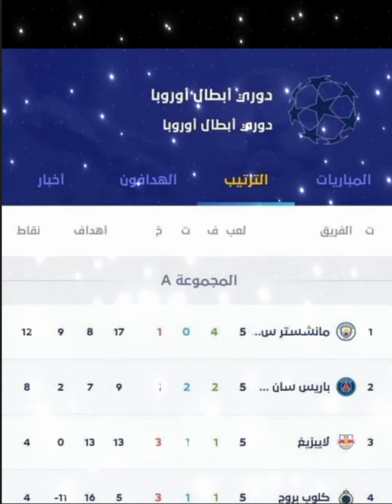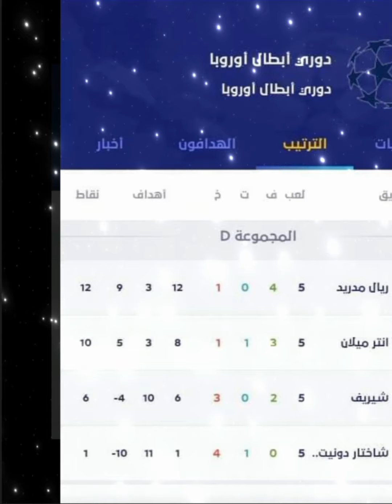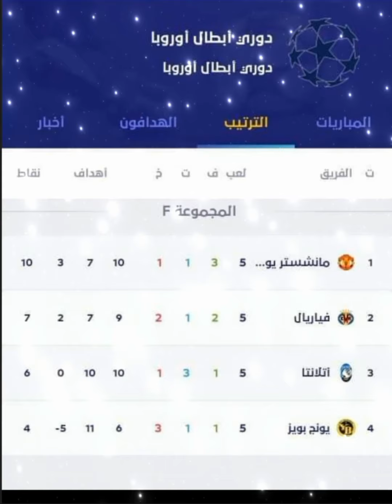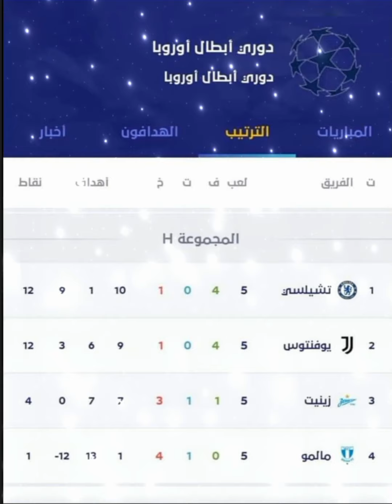نتائج وترتيب المجموعات دوري ابطال اوروبا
جدول مباريات اليوم الخميس 25 نوفمبر 2021 والقنوات الناقلة

دوري كأس الأمير محمد بن سلمان للمحترفين

الدوري الأوروبي

UEFA EUROPA CONFERENCE LEAGUE

LONG READS

الأهلي

سموحة

سيرميكا كليوباترا

الزمالك

الاتحاد

PHARCO

الشباب V الرائد

الشباب

الرائد

الفتح V ضمك

الفتح

ضمك

ليستر سيتي

ليغيا وارسو

فرانكفورت

أنتويرب

ريال بيتيس V فيرينكفاروس

ريال بيتيس

فيرينكفاروس

سرفينا زفيزدا

لودوجوريتس رازجراد

دينامو زغرب

جينك

رابيد فيينا V وست هام

رابيد فيينا

وست هام

لوكوموتيف موسكو V لاتسيو

لوكوموتيف موسكو

لاتسيو

باير ليفركوزن

سلتيك

ميتلاند

سبورتينغ براغا

غلطة سراي V مارسيليا

غلطة سراي

مارسيليا

أولمبياكوس بيرايوس V فناربخشة

أولمبياكوس بيرايوس

فناربخشة

بي إس في آيندهوفن V شتورم غراتس

بي إس في آيندهوفن

شتورم غراتس

موناكو

ريال سوسيداد

رينجرز

سبارتا براغ

بروندبي V ليون

بروندبي

ليون

قايرات ألماته

بازل

ستاد رين

لينكون ريد أمبس V كوبنهاجن

بارتيزان

مورا V توتنهام

توتنهام

روما

فاينورد روتردام

ألكمار زانستريك

باوك سالونيكي

كارباغ أغدام V أومونيا نيقوسيا

تعرف على جدول مباريات اليوم الخميس 25 نوفمبر 2021 في الدوري السعودي والمصري، والدوري الأوروبي ودوري المؤتمر، وما هي القنوات الناقلة لهذه المباريات؟

الموضوع يُستكمل بالأسفل

تستمر الإثارة في مباريات اليوم الخميس 25 نوفمبر 2021، والذي يشهد إقامة العديد من المباريات، بداية من الدوري السعودي، والدوري المصري، وفي أوروبا تقام مباريات بطولة الدوري الأوروبي، ودوري المؤتمر الأووربي.

تقام اليوم مباريات الجولة الخامسة من دور المجموعات في الدوري الأوروبي، وسنكون على موعد مع مجموعة من المباريات القوية، أبرزها مواجهة بين باير ليفركوزن أمام سيلتيك، وجلطة سراي أمام مارسيليا الفرنسي.

كما يحل نادي ريال سوسييداد ضيفًا على فريق موناكو، إلى جانب مباراة لوكوموتيف موسكو ولاتسيو.

كما تقام الخميس أيضًا مباريات الجولة الخامسة من دوري المؤتمر الأوروبي، وسيلتقي فيها نادي توتنهام مع نادي مورا، ونادي روما مع نادي زوريا.

الموضوع يُستكمل بالأسفل

أما على مستوى البطولات العربية، تنطلق اليوم مباريات الجولة السادسة من الدوري المصري، والتي تشهد مباراة قوية تجمع بين الأهلي وسموحة، فيما يحل الزمالك ضيفًا على سيراميكا كليوباترا.

كما تقام أيضًا الجولة 13 من بطولة الدوري السعودي، وتشهد مواجهة بين الفتح وضمك، ومباراة بين الشباب والرائد.

جدول مباريات الدوري السعودي 2022، القنوات الناقلة والترتيب

وفي هذا التقرير نتعرف سويًا على مباريات اليوم الخميس 25 نوفمبر 2021 والقنوات الناقلة.

مواعيد مباريات اليوم الخميس 25 نوفمبر "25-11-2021":

الدوري الأوروبي - دور المجموعات الجولة الخامسة

المباراة

الموعد

القناة الناقلةباير ليفركوزن - سيلتيك19:45 مصر، 20:45 السعوديةbeIN Sports HD 2 Englishميتييلاند - سبورتينج براجا19:45 مصر، 20:45 السعودية

beIN Sports HD 1

النجم الأحمر - لودوجوريتس

19:45 مصر، 20:45 السعوديةbeIN Sports 1 Xtraموناكو - أيندهوفن19:45 مصر، 20:45 السعوديةbeIN Sports HD Xtra 1دينامو زغرب - جينك19:45 مصر، 20:45 السعوديةbeIN Sports HD 2رابيد فيينا - وست هام19:45 مصر، 20:45 السعوديةbeIN Sports HD 3 Englishجلطة سراي - مارسيليا19:45 مصر، 20:45 السعوديةbeIN Sports 3 HD Premiumلوكوموتيف موسكو - لاتسيو19:45 مصر، 20:45 السعوديةbeIN Sports HD 2 HD Premiumريال بيتيس - فرينكفاروزي

19:45 مصر، 20:45 السعوديةbeIN Sports HD Xtra 2جلاسكو رينجرز - سبارتا براج22:00 مصر، 23:00 السعوديةbeIN Sports HD 2 Englishبروندبي - ليون22:00 مصر، 23:00 السعوديةbeIN Sports HD Xtra 1موناكو - ريال سوسييداد22:00 مصر، 23:00 السعوديةbeIN Sports 2 HD premiumأيندهوفن - شتورم جراتس22:00 مصر، 23:00 السعوديةbeIN Sports HD Xtra 2أولمبياكوس - فنربخسه22:00 مصر، 23:00 السعوديةbeIN Sports 3 HD Premiumآينتراخت فرانفكورت - رويال أنتويرب22:00 مصر، 23:00 السعودية--ليستر سيتي - ليجا وارسو22:00 مصر، 23:00 السعوديةbeIN Sports HD 1 Englishدوري المؤتمر الأوروبي - دور المجموعات الجولة الخامسة

المباراة

الموعد

القناة الناقلةكيرات الماتي - بازل17:30 مصر، 18:30 السعوديةbeIN Sports HD 2فلورا تالين - بارتيزان بلجراد17:30 مصر، 18:30 السعوديةbeIN Sports HD 1مورا - توتنهام19:45 مصر، 20:45 السعوديةbeIN Sports HD 1 Premuimسلافيا براج - فينورد19:45 مصر، 20:45 السعوديةbeIN Sports HD 3رين - فيتيسه أرنهيم19:45 مصر، 20:45 السعوديةbeIN Sports HD 4زوريا - سسكا صوفيا19:45 مصر، 20:45 السعوديةbeIN Sports HD 4 روما - زوريا22:00 مصر، 23:00 السعوديةbeIN Sports HD 1 Premuimبودو جليمت - سسكا صوفيا22:00 مصر، 23:00 السعوديةbeIN Sports HD 1 Englishالدوري السعودي - الجولة 13

المباراة

الموعد

القناة الناقلةالفتح - ضمك17:30 السعودية، 16:30 مصر SSC 5الشباب - الرائد19:00 السعودية، 18:00 مصرSSC 1الدوري المصري - الجولة السادسة

المباراة

الموعد

القناة الناقلةالاتحاد السكندري - فاركو15:00 مصر، 16:00 السعوديةOnTime Sportsالأهلي - سموحة16:00 مصر، 17:00 السعوديةOnTime Sportsسيراميكا كليوباترا - الزمالك16:00 مصر، 17:00 السعودية OnTime Sports